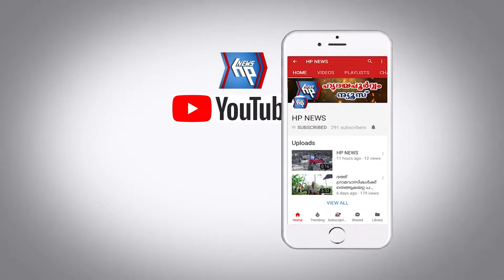എംപ്ലോയീസ് കൾച്ചറൽ ഓർഗനൈസേഷൻ - എക്കോയും കെപിഎസ്ടിഎ യും സംയുക്തമായി സ്മാർട്ട്‌ ഫോൺ വിതരണം ചെയ്തു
ഡിജിറ്റൽ പഠനസൗകര്യം ഒരുക്കാനുള്ള ഉത്തരവാദിത്വത്തിൽ നിന്ന് സർക്കാർ മാറി നിൽക്കുന്നത് കാരണം സമൂഹത്തിലെ പിന്നാക്കക്കാരായ കുട്ടികൾക്ക് വിദ്യാഭ്യാസം ലഭിക്കാത്ത സാഹചര്യം : അടൂർ പ്രകാശ് എംപി